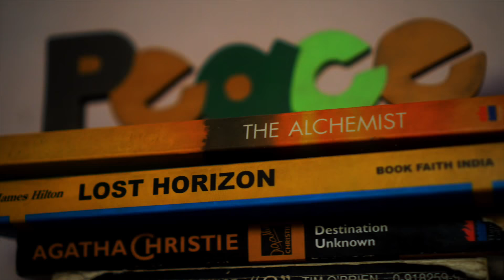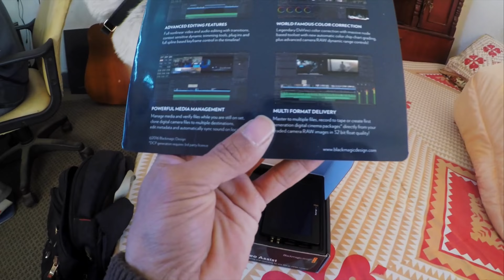upgrading video productions gear||vlogging in hometown||chetanvlogs